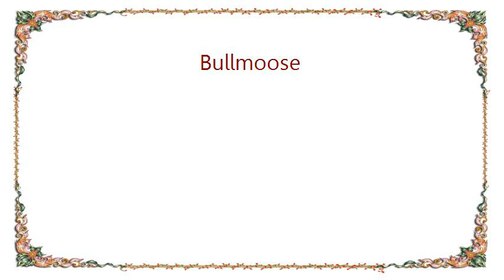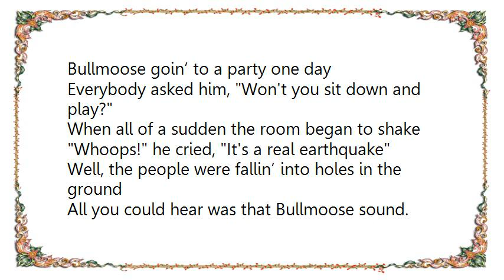Bobby Darin - Bullmoose Lyrics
[Lyrics Bobby Darin - Bullmoose]
Did you hear the story ‘bout old Bullmoose?
He played piano, really tore it loose
Whenever his a-heart was a-filled with gloom
He'd beat out a song in the old lunchroom
All the guys and gals would gather 'round
Just to hear that Bullmoose sound
Sayin’
Go Bullmoose!
Go Bullmoose!
Go Bullmoose!
Go Bullmoose!

Bullmoose playin’ on a Friday night
Two bad boys got up to fight
One old man yelled, Hey, keep quiet!
The next thing you know they started a riot
While everybody was a-jumpin’ around
All you could hear was that Bullmoose sound
Sayin’
Go Bullmoose!
Go Bullmoose!
Go Bullmoose!
Go Bullmoose, a-turn 'im loose!

Bullmoose goin’ to a party one day
Everybody asked him, Won't you sit down and play?
When all of a sudden the room began to shake
Whoops! he cried, It's a real earthquake
Well, the people were fallin’ into holes in the ground
Sayin’
Go Bullmoose!
Go Bullmoose!
Go Bullmoose!
Go Bullmoose, come on Bullmoose!

Aaaaaa-yeah
Let me hear it like it is, Bullmoose
Wooooh